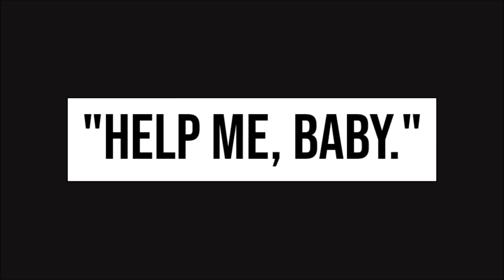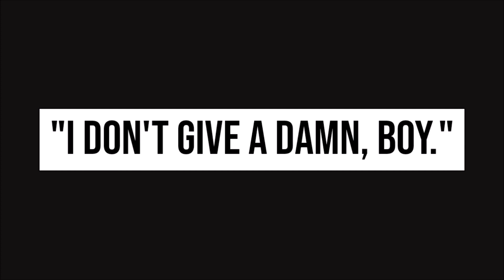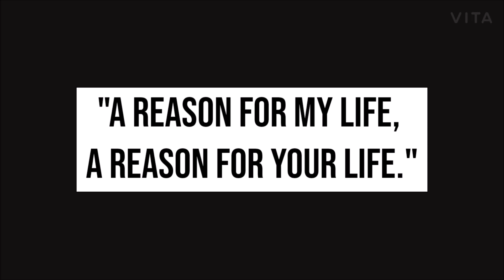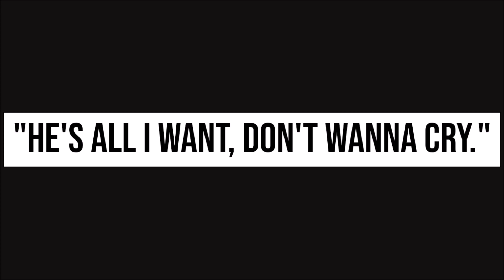GUESS THE AAA SONG BY ITS ENGLISH LYRICS (PART 2)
Good luck!

• Members: Naoya, Misako, Nissy, Shuta, Hidaka, Chiaki, Shinjiro
• My bias: Hidaka